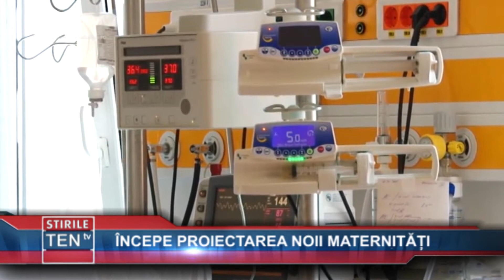INCEPE PROIECTAREA NOII MATERNITATI - 13 NOIEMBRIE 2018